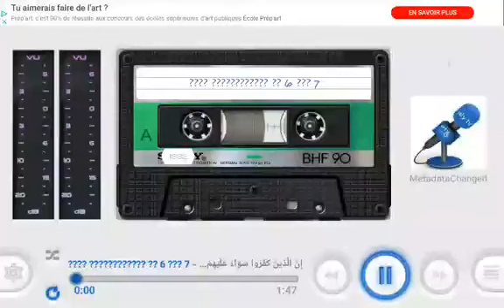Mouhammad Bachir Doucouré: Certes les infidèles que tu les avertisses ou pas